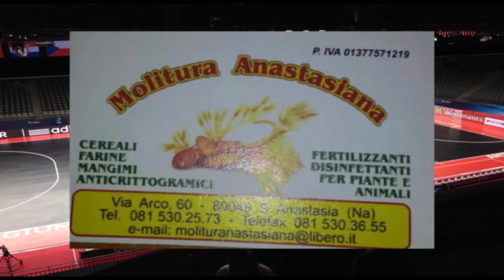REAL SAN GIUSEPPE vs FUTSAL POMIGLIANO highlights